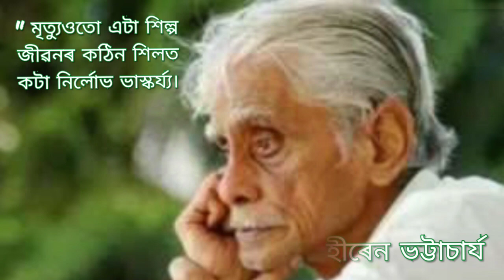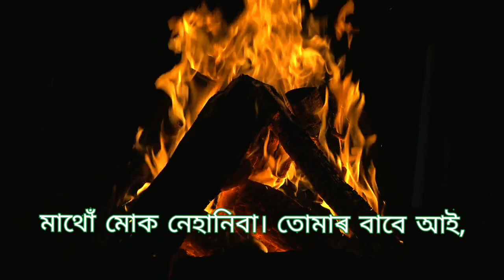হীৰেন ভট্টাচাৰ্যৰ কবিতা \ শোভাযাত্ৰাত নিহতজনৰ কবিতা \ POEM BY HIREN BHATTACHARYA \ Assamese poem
Assmese poem : XOVAYATRAT NIHOTJONOR KOBITA ( শোভাযাত্ৰাত নিহতজনৰ কবিতা )
Poet : Hiren Bhattacharya ( হীৰেন ভট্টাচাৰ্য )
Recitation by : Gita Mahanta ( গীতা মহন্ত )